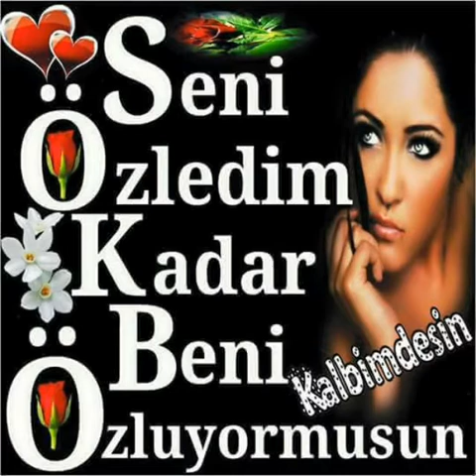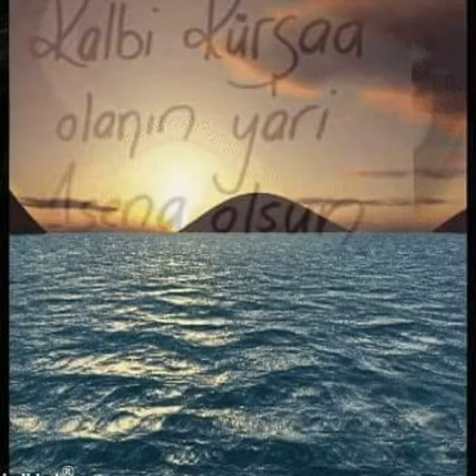Bilgin Erol'la Özer Cahildim dünyanın rengine kandım